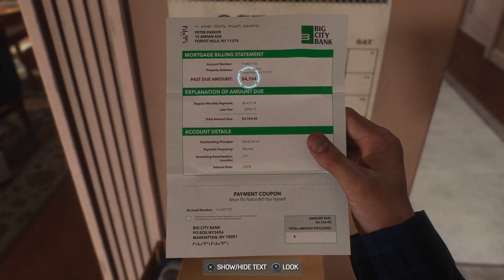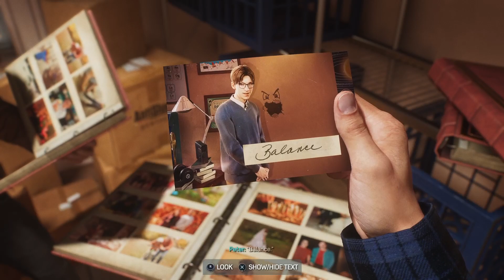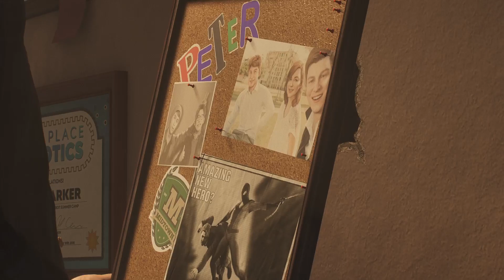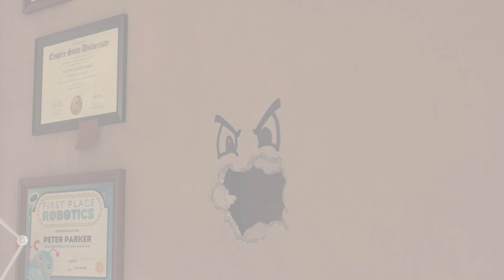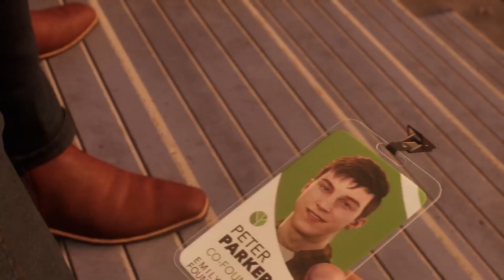Roll Like We Used To Main Mission #4 Video Walkthrough Marvel's Spider-Man 2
Harry's back, AND he offered me a job. But Spider-work is always going to come first. I wish May was here to tell me what to do.